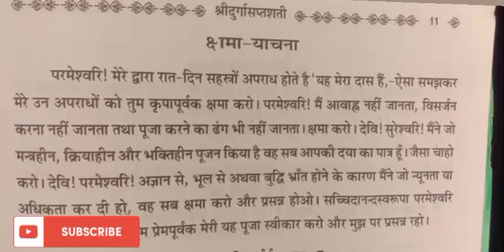माता रानी से 🌹🌹क्षमा कैसे 🌹🌹मांगे इस वीडियो में आपको बताऊगा@BhagwatPrasadPandeyDarogaJi